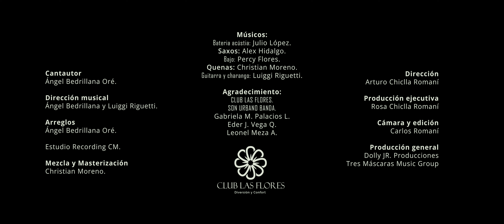Ángel Bedrillana - Noche de Luna (Tunantada)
Ángel Bedrillana, cantautor por excelencia, estrena su nueva canción:  'Noche de Luna', tunantada romántica que con nostalgia, evoca al amor de toda la vida.

Letra:

En esta noche de luna
quiero cantar a tu ternura, amor mío.
En el frío de la ausencia
busco tus besos, busco tu abrigo, amor mío.

Dos almas gemelas de mil caminos penas y glorias,
somos dos hojas que el viento,
el otoño nos juntó, compañera de mi camino.
Cuando tú me miras, calmas de mi alma las tempestades,
yo me vuelvo a enamorar, como en los primeros días.

Como han pasado los aňos
desde aquel día del primero beso, amor mío.
Ya nos visita la nieve, que van cubriendo de blancos rayos nuestra sienes.

Cantaremos, bailaremos corazón,
junto a mi pecho, Victoria de mi alma.
Cantaremos, bailaremos corazón,
abrazaditos, Victoria de mi alma.

Esta noche de luna, nos volveremos a enamorar.
Esta noche de luna, como en los primeros días.